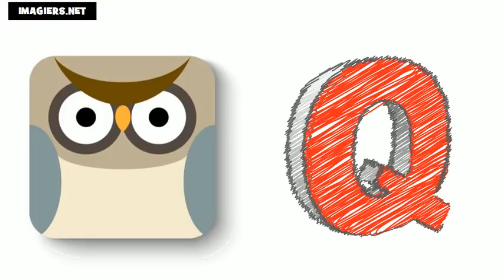法國字母 # 学习法语字母表